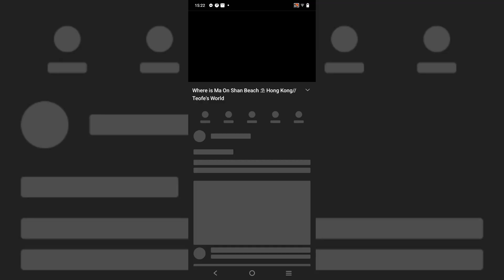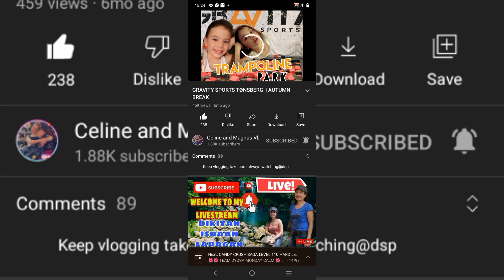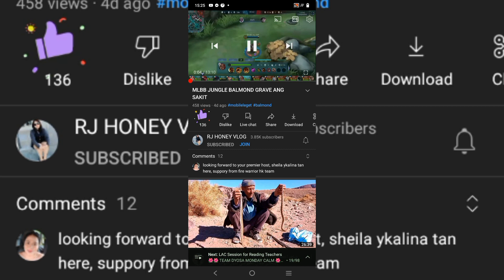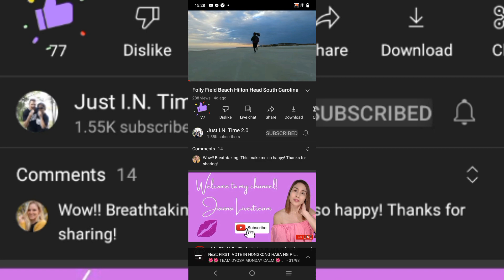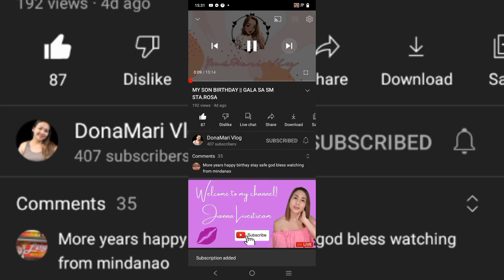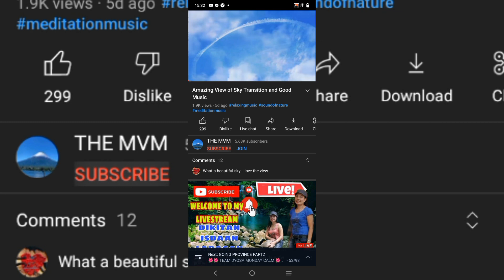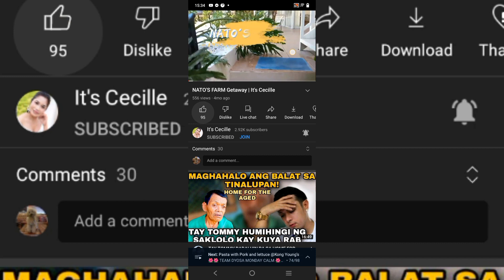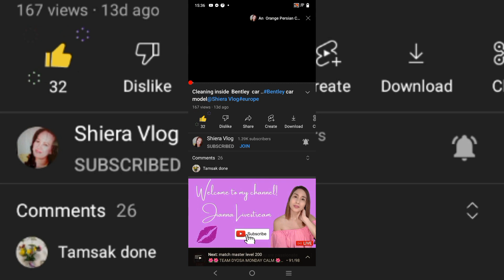Subcribe and likes proof Playlist proof